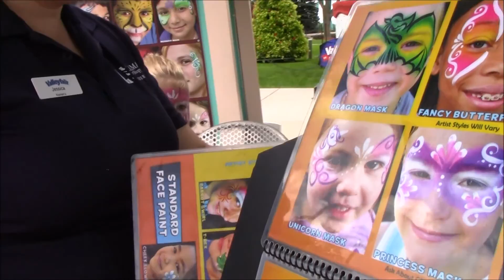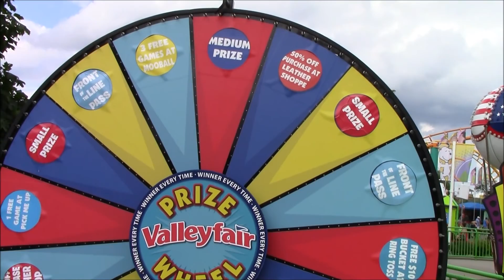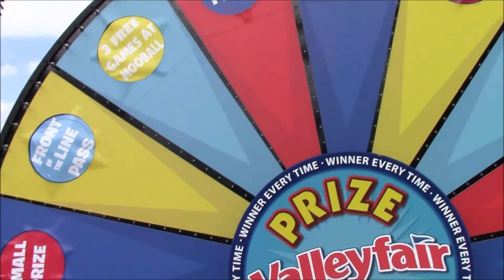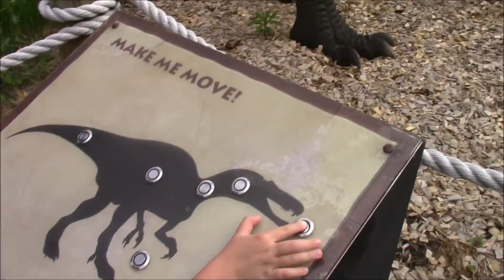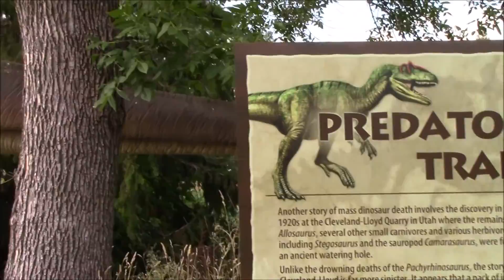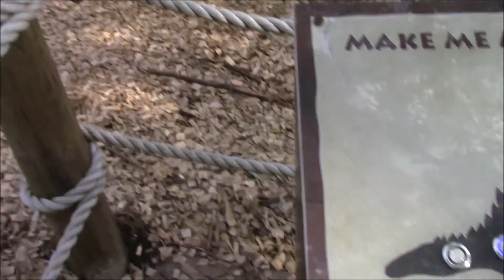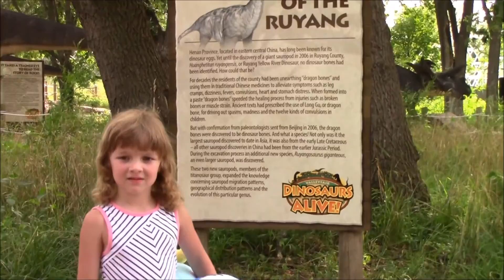Детский парк развлечений Интерактивные Динозавры Детский Бассейн Игрушка Пингвин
Мы ходили в огромный детский парк развлечений. Там были всевозможные аттракционы, американские горки, игры для детей с возможностью выиграть игрушки, и даже бассейны для детей и взрослых.
Мы с Наташей играли в несколько игр, и нам удалось выиграть большого красивого пингвина . День удался! ))

Благодарю вас за просмотр моих видео!)

Мы стараемся добавлять новые видео каждый день.

Замечательный Набор Плей До из серии Мой Маленький Пони The set Play Doh My little Pony

Свинка Пеппа Паровозик Томас Ужасный Динозавр в Страшной Истории Черепашка Ниндзя спасает Свинку Пеппу Peppa Pig in scary storie

Посылки Октонавты Моя Маленькая Пони Плей До Принцессы Диснея Parcels Oktonauts My Little Pony Play Doh Set

Наташа весело играет Куклы Барби Паровозик Томас Свинка Пеппа Домики для кукол Детская посуда Набор Доктора Магнитные игрушки Наборы конструкторов

Развивающие видео. Лепка из плей до Конструкторы Лего Интерактивные игрушки Игры для детей Набор для рисования Набор зубного врача и другие детские